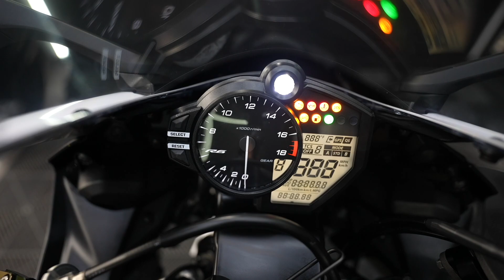2017 Yamaha YZF-R6 / Walk Around Clip